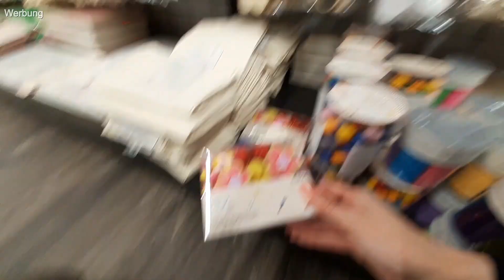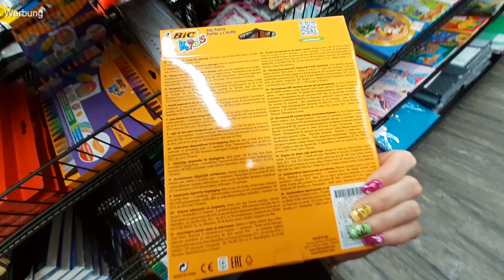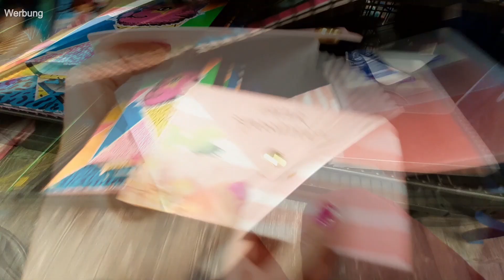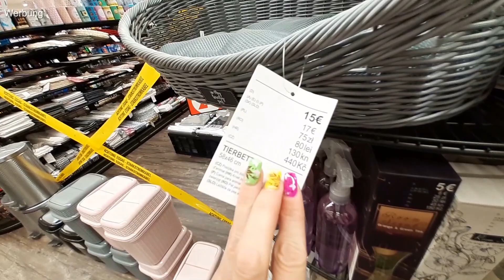Tedi 🧸Live Haul ✂️🖊️So viel Bastelzeug✏️🖌️